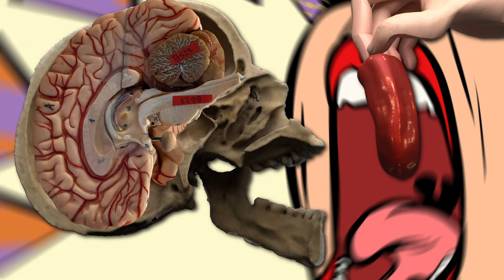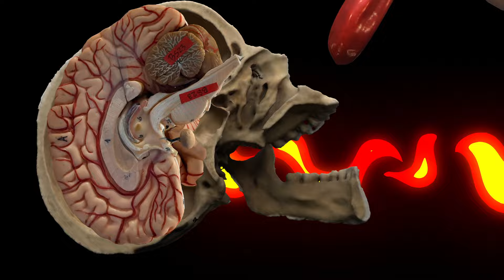How Eating Spicy Food Affects Your Brain?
What happens in your brain when you eat fiery chili pepper? Hot peppers tricks your brain into believing your mouth is on fire. But is it just a clever illusion, or are there deeper effects at play?